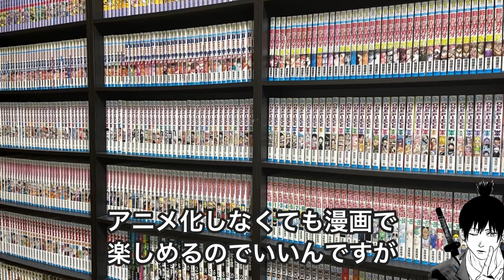ファイアパンチがアニメ化できない理由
チェンソーマン考察
ファイアパンチ